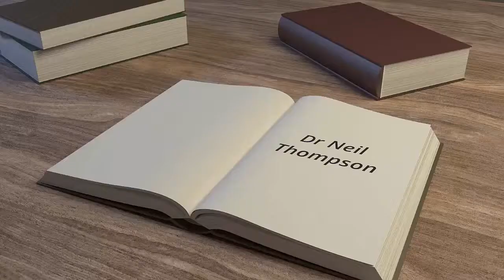Spirituality Meaning and Values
An overview of the Spirituality, Meaning and Values learning and development manual